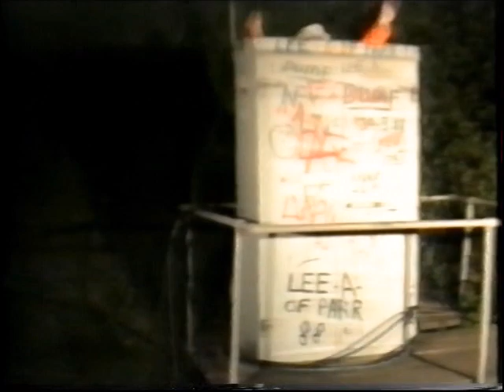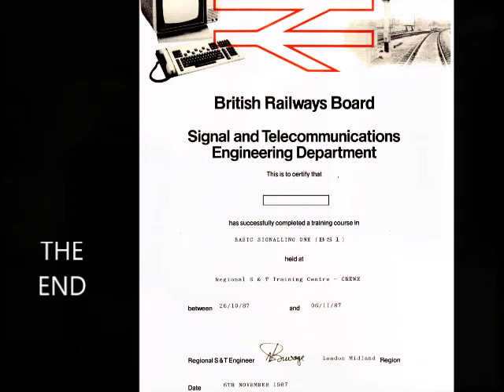1991 Lineside cable burying machine Mole Plough Earlstown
This was a contract machine based in Scotland. This cable burying machine was hired for 24hours nonstop to bury cable from Neston to Wrexham and this one shown here for Earlstown on the Liverpool Manchester line.